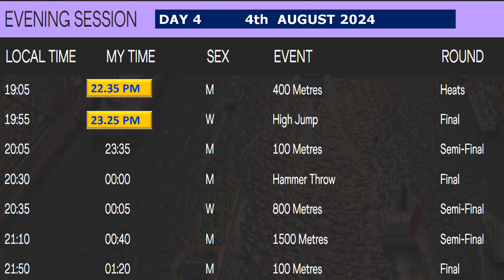ATHLETICS DAY 4 SCHEDULE - PARIS 2024 OLYMPIC GAMES (04.08.24)